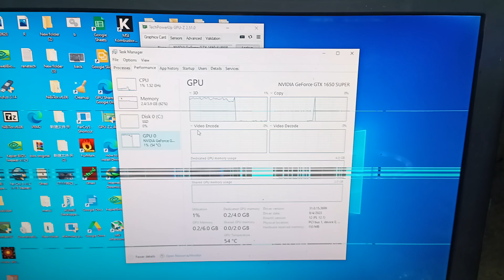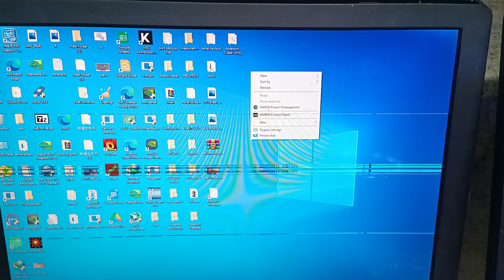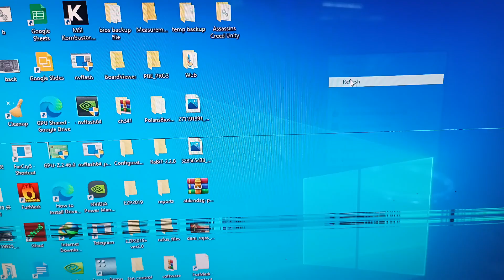Asus gtx 1650 super 1.20 hour benchmark testing/ Intel h410+i3 10100cpu ⏳✅